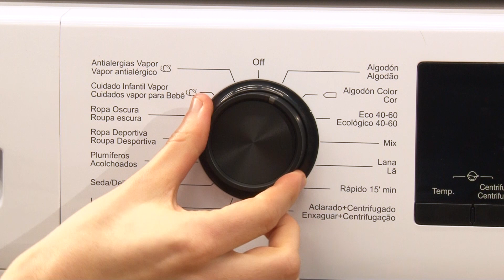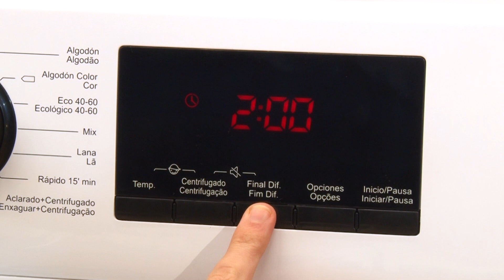💧 Hisense lavadora | WFPV9014EM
Presentamos la 💧 LAVADORA 💧 Hisense WFPV9014EM de carga frontal y color blanco. Cuenta con una capacidad de 9 kg, eficiencia energética E y 1400 rpm.
Contenido:
0:00 - presentación
0:15 - características técnicas
0:32 - eficiencia energética A+++
0:50 - programas y funciones
1:16 - bloqueo infantil
1:25 - sistema de autodiagnóstico
1:40 - despedida

No te pierdas las últimas novedades en nuestra página de Facebook